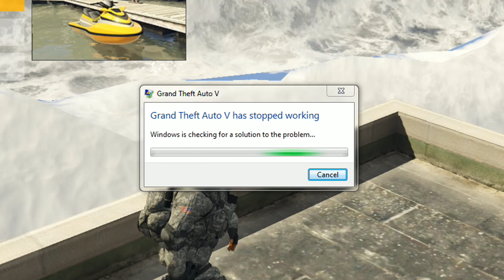PojzPlaza - มหาประลัยเรือรบประจัญบาน (P-120 Amazonas mod)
➽ D-bug Computer คอมถูก แรง ดี ต้องร้านนี้เลย (งบ15,000 ก็เล่น GTAV ได้)

โดเนทผ่านทรูวอลเล็ต (True Wallet) ►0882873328
โดเนทผ่านทรูมันนี่ (True Money)
(มีข้อความขึ้นหน้าจอ)

แชแนลของพวกเรา The Gang

Class P-120 Amazonas Smoke + Gun [Add-On]